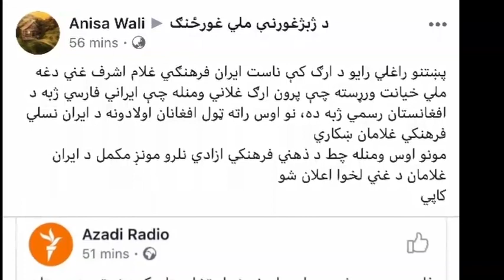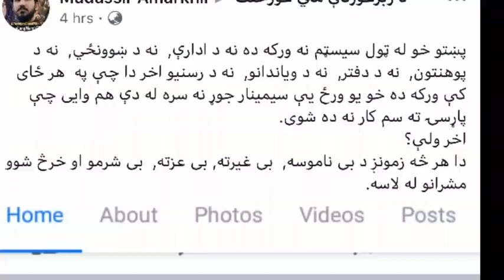اشرف غنی وای فارسی ته کار نه ده شوی باید کار ورته وشی سرمایه پرې مصرف شی پښتانه غنی ته غصه دی